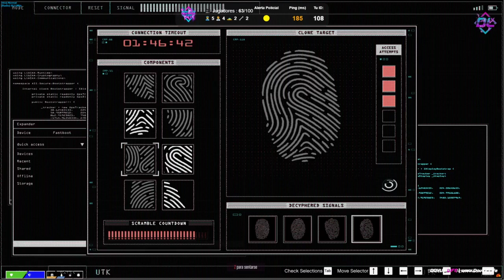LA JOYERIA A LOS TIROS - LA CRUZ VS LOS POLIS LIT KILLAH GTA V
SALE ESA JOYERIA A LOS TIROS

✟EN EL CANAL SOLO SE SUBE CONTENIDO DE LIT KILLAH EN TWITCH✟

👉👉TODOS LOS STREAMS DE LIT KILLAH EN TWITCH RESUBIDOS EN YOUTUBE DESDE EL INICIO DE LA CRUZ(LA PANDILLA DE LIT KILLAH EN EL JUEGO). LOS ANTERIORES TAMBIEN ESTAN EN EL CANAL DEL 1 AL 70.